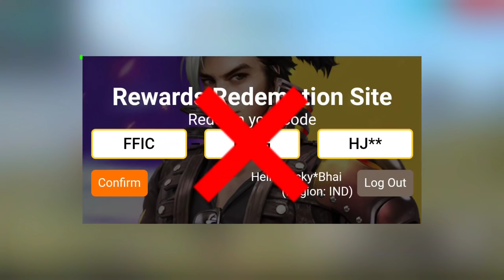FREE FIRE REDEEM CODE FOR ADVANCE SERVER